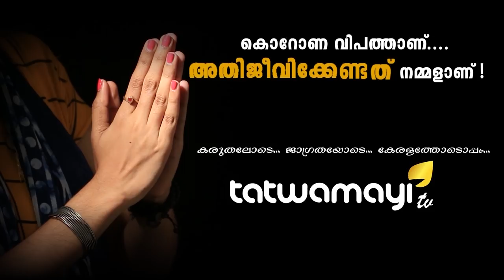ഇറ്റലിയിൽ ഇന്ത്യ വിതുമ്പുന്നു.. തേങ്ങിക്കരയുന്നു..